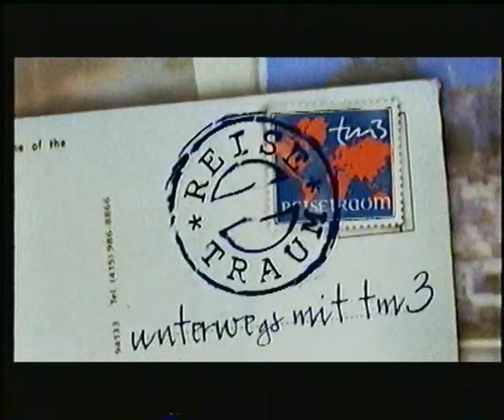Teaser & Programmvorschau - tm3 - 1999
mit Vorschauen/Teasern zu Jeopardy, Ruck Zuck, UEFA Champions League, u.a.